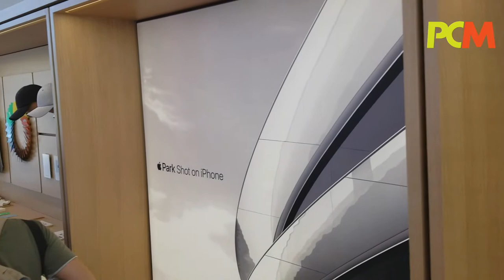Apple 發表會直擊：Apple store 打個轉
Apple 的新總部 Apple Park 在今次發表會中首次開放，還限定開放當中 Visitor Center 的 Apple Store 一天。讓《 PCM 》特派記者 Alan 帶大家進去逛一逛吧！